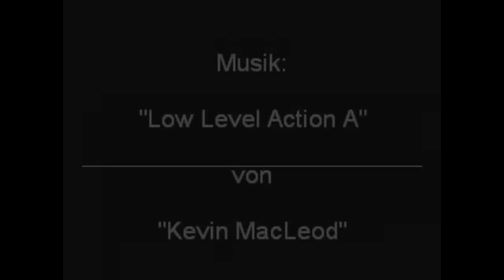Aliens filmed and Caught On Tape Real Alien Sightings